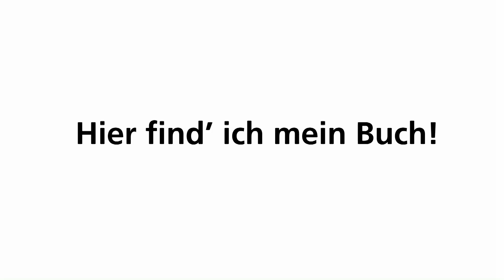Buchminute mit Margit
Warum wir immer die richtigen Reiseführer für euch finden? Weil wir sie selber verschlingen und mit ihnen in den Urlaub fahren. Margit wird in Kolumbien die unterschiedlichsten Reiseführer mit ihren Schwerpunkten testen und euch dann natürlich berichten.